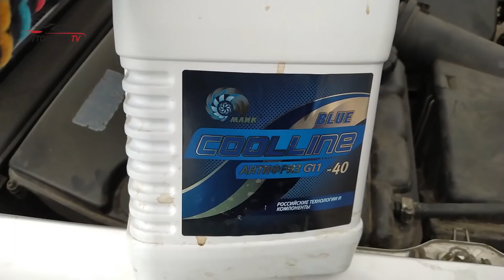DYP postunda Radiator Partladı,Yolda Qaldım - Karantin Günləri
Karantin Günlərində DYP Karantin postlarında yaşanan sıxlıqlar zamanı yüksək hərarətə dözməyən su sistemi sıradan çıxdı,özümü təcili ustaya çatdırdım